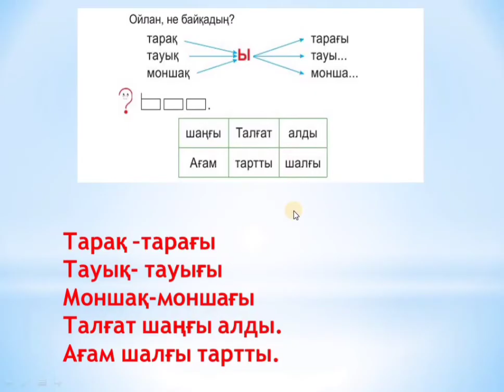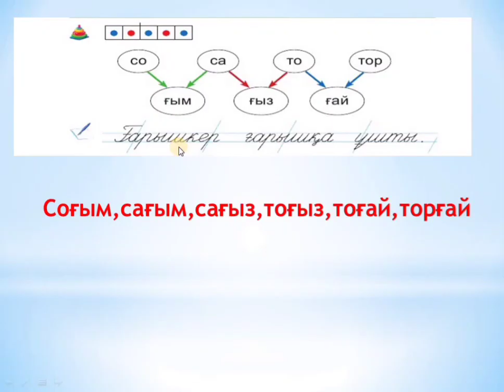Әліппе 61 сабақ Ғ әрпі